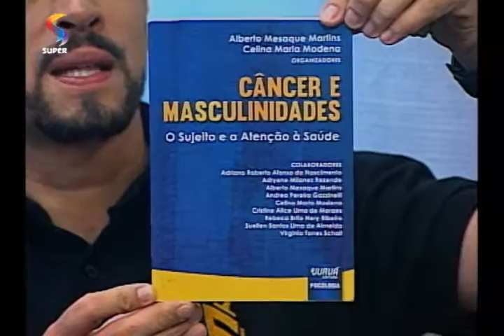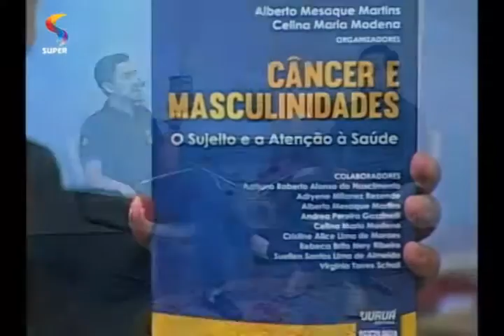Livro: “Câncer e Masculinidade: o Sujeito e a Atenção à Saúde”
O psicólogo Alberto Mesaque  fala sobre o lançamento do seu livro, intitulado “Câncer e Masculinidade: o Sujeito e a Atenção à Saúde”.

Exibição: 08.04.16